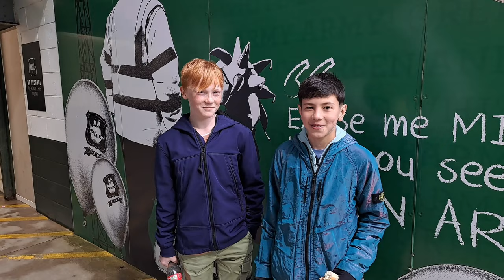EPIC!! 🟢Plymouth Argyle ⚔️ LeicesterCity🔵🦊Foxes!! Match Day Vlog Highlights 12/04/24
Match day Vlog!! Bundu Goal caught on camera anmazing night for Plymouth fans at Home Park💚👊